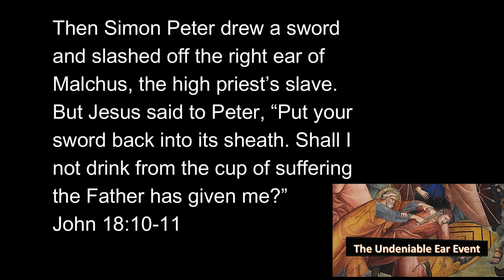The Undeniable Ear Event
What happened to the guy who tried to arrest Jesus?